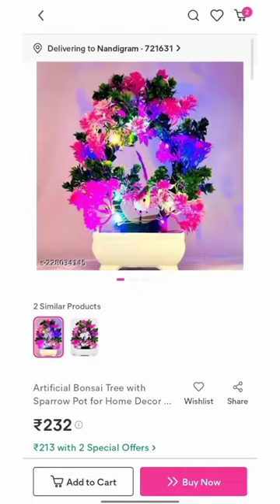artificial tree order review||Meesho parcel unboxing|order review youtube short #